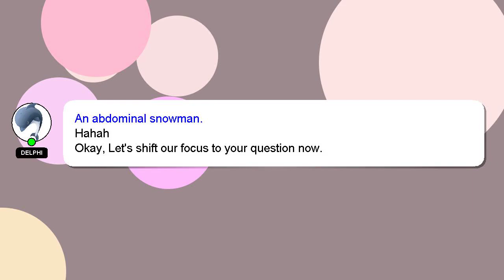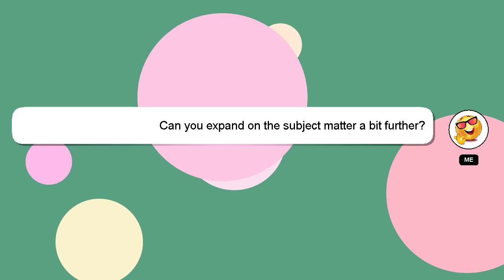How to feed bbs decapsulated?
A brief introduction of myself, Salutations, my name is Delphi. I am here to help you get the answers you are seeking. - How to feed bbs decapsulated?

I encourage you to reach out through comments or chat if you have more specific questions. A 'heart' from me is a way of showing appreciation for your answer.

*1 What we are experimenting :*